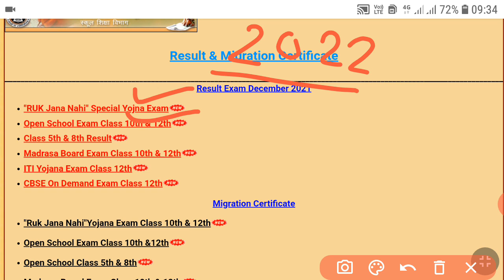Ruk jana nahi Yojna 2022 | 10वी 12वी रिजल्ट इस दिन आएगा | फेल हो गए तो क्या करें देखो जल्दी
रुक जाना नही योजना 2022 | 10वी 12वी रिजल्ट इस दिन आएगा | फेल हो गए तो क्या करें देखो जल्दी

Dosto aaj ki iss video main hum mp main 10th 12th board exam 2022 10th 12th exam result kab aayega yeh sab jankari iss video maine di gai hai

Topic cover.

1. mp board news 2022
2. mp board 10th 12th exam news
3. mp board 10th 12th ruk jana nahi yojana 2022
4. Mp board result 2022 news
5. Ruk jana nahi yojana 2nd chance exam date 2022
6. Ruk jana nahi yojana kya hoti hai
7. Rjny result kab aayega 2022
8. Ruk jana nahi yojana 2022
9. Mp board 10th 12th ruk jana nahi yojana exam 2022
10. Class 10th ruk jana nahi yojana exam form 2022